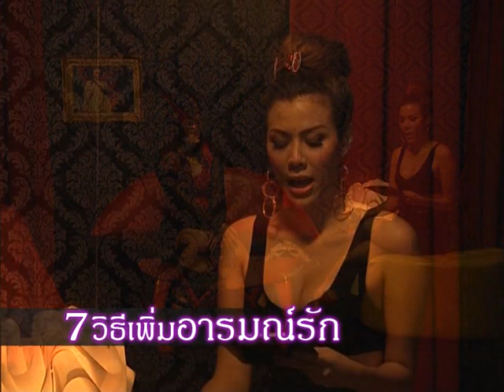Room 69 T31 Full